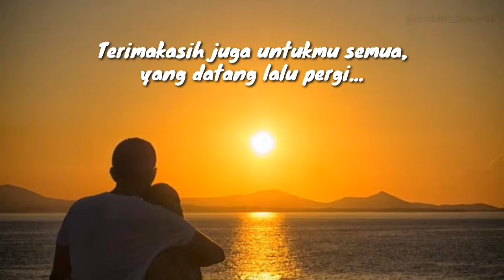Tentang 2019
Terimakasih 2019
Welcome 2020

HAPPY WATCHING !